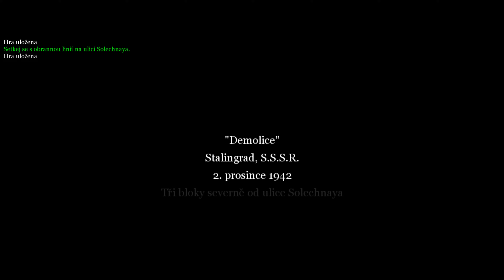Call of Duty 2 - Soviet Campaign | Mission #2 - Demolition CZ/SK | PC Gameplay [4K 60FPS]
Game info:

Call of Duty 2 (zkracovaný často na CoD2) je akční počítačová hra od vývojářů Infinity Ward a vydavatele Activision zasazená do prostředí 2. světové války. Vydána byla 25. října 2005 pro PC a 15. listopadu téhož roku pro Xbox 360. Dále byly vytvořeny verze pro mobilní telefony, Pocket PC a Smartphone. Call of Duty byla jedna z nejlépe hodnocených her roku 2005.

Singleplayer

Hráč postupně ovládá čtyři vojáky (2 britské, 1 amerického, 1 ruského), jež ve svých individuálních kampaních musí překonávat pod velením poručíků Volského a Leonova, kapitána Priceho a seržanta Randalla celou řadu smrtelně nebezpečných bojových situací. Na výběr je několik možností, jak se veškerým obsahem hry prokousat. Lze postupně absolvovat všechny čtyři kampaně v řadě, nebo si vybrat kteroukoli bitvu z kterékoli kampaně.

Díky nové týmové spolupráci mezi hráčem a jeho NPC spolubojovníky, upravené struktuře map a větší rozloze je možné zadané úkoly plnit několika odlišnými způsoby a kromě jiného používat i skutečnou bojovou taktiku.

i5 6600K
Zotac GeForce RTX 3060 OC 12GB
16GB HyperX Fury
SSD Patriot P210 1TB
Win 11